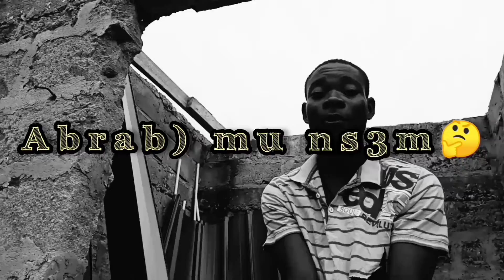abrab) mu n3sem freestyle 1(official video)